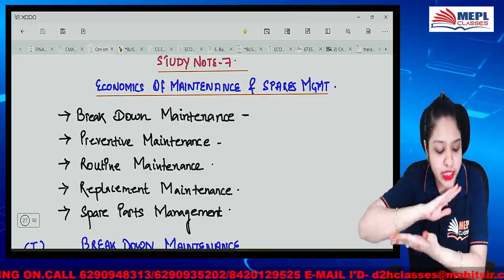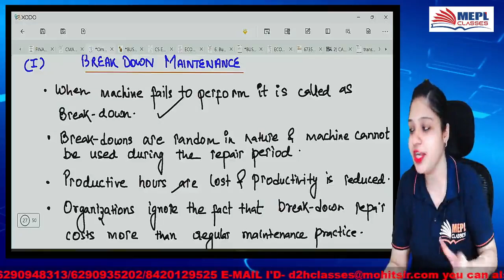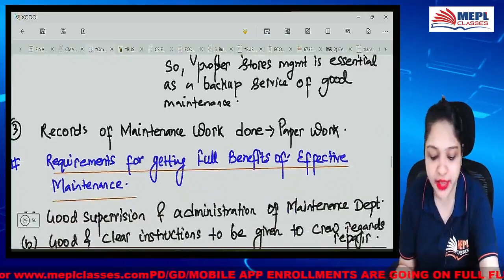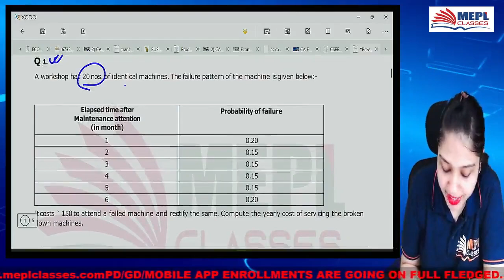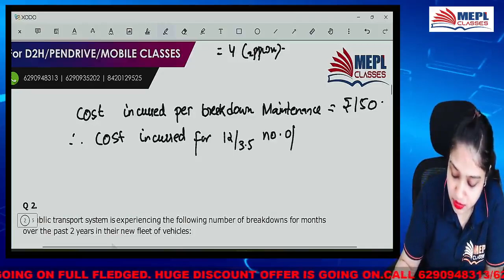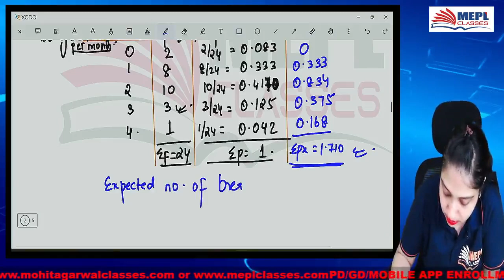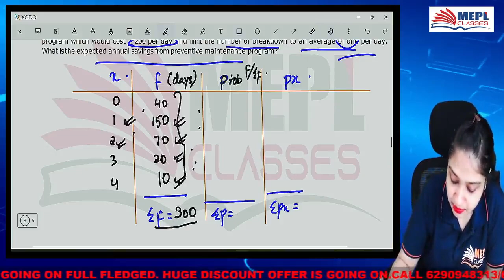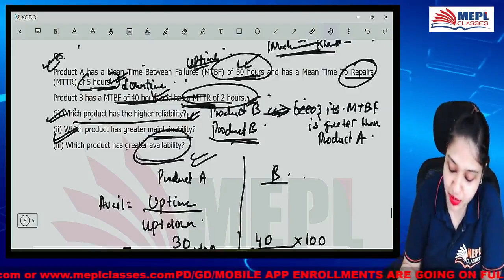Mission OM - CMA Inter | Maintenance & Spare Part Management | MEPL - Divya Agarwal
ABOUT US:
MEPL Classes is one of the most Trusted Educational Institute in India. It is catering to students of Professional Courses like CA, CMA & CS across all levels. Mohit Agarwal Sir (CA, CS) is the founder, chief educator & a true visionary of MEPL Classes. Under his leadership, MEPL has served thousands of students and looks forward to reach out to even larger number of students in the current times. MEPL Classes provides MOST SUBJECTS UNDER ONE ROOF and is loved by students across the country for its high quality team of teachers viz. Divya Agarwal Mam (CA, CS), Sanjeev Pandey Sir (MSc, MBA), Gourav Kabra Sir (CA,  CFA - L3 Qualified), Nikunj Goenka Sir (CA) & Dr. Mohit Shaw Sir (CS) & CA Bishnu Kedia Sir

I Hope You Guys Enjoyed This Video On "Mission OM - CMA Inter | Maintenance & Spare Part Management | MEPL - Divya Agarwal". See You In The Next Surprising ⏭️ Session. Let Us Know Your Doubts And Feedbacks in The Comment Section.